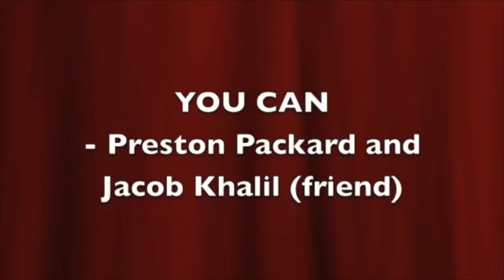Hayes Reunion 2009 Musical Numbers